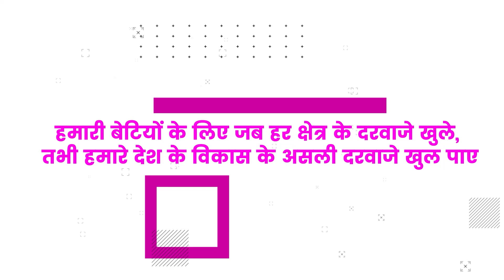आर्मी स्कूल्स के साथ-साथ सेना में तमाम पदों को महिलाओं के लिए खोल दिया गया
भाजपा सरकार में हमारी बेटियों के लिए जब हर क्षेत्र के दरवाजे खुले, तभी हमारे देश के विकास के असली दरवाजे खुल पाए

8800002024 पर मिस्ड कॉल करें, भाजपा के सदस्य बनें